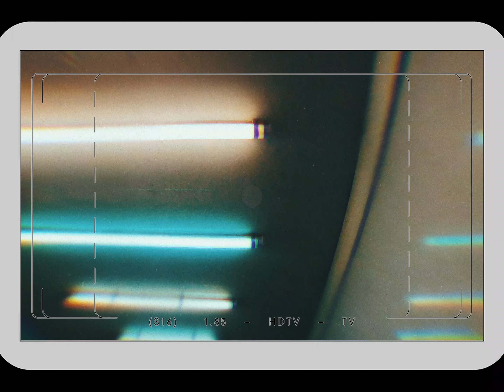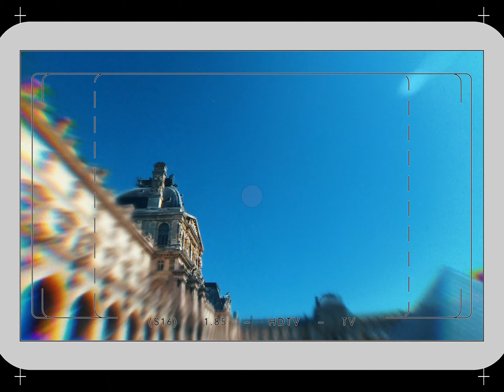Geoffrodamus - Dreadful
Visuals - @noahboatproductions @id_ya

Mixed & Mastered - @realkidofficial

Producer - Level

Bermuda  out now ⤵️⤵️